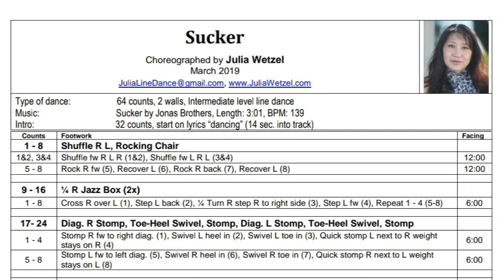Sucker Line Dance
Sucker Line Dance by Julia Wetzel. 64 counts, 2 walls, Intermediate level line dance. Music: Sucker by Jonas Brothers. Demo by Julia Wetzel